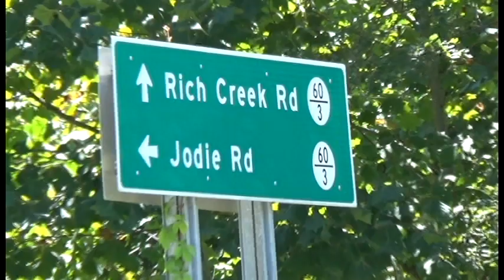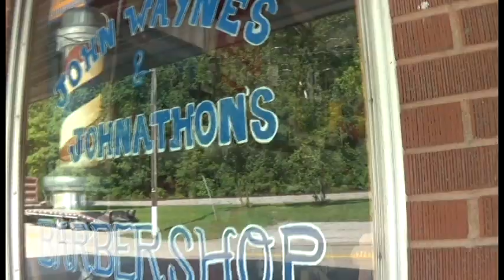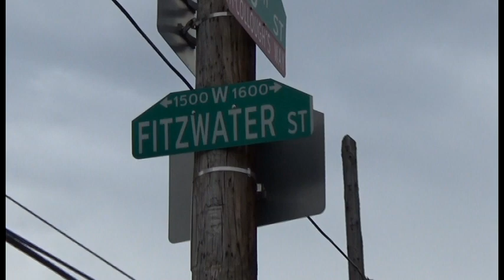Devils Den - Grand Parent's Oath - Family Videos 2018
Children feeding children, the band, sheets to ghosts, sponge bob, Kersey take the pot,  John Wayne the movie star, poker champs, Jasmine the Dalmation, and marriage proposals...it's all here from family clips summer/fall 2018.